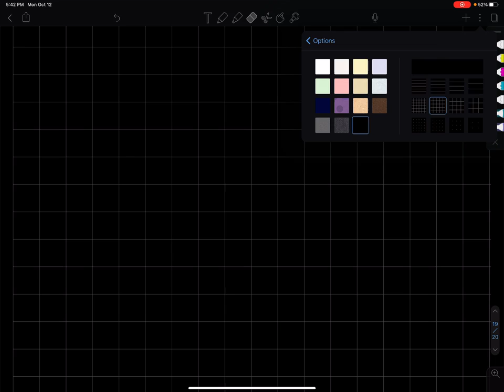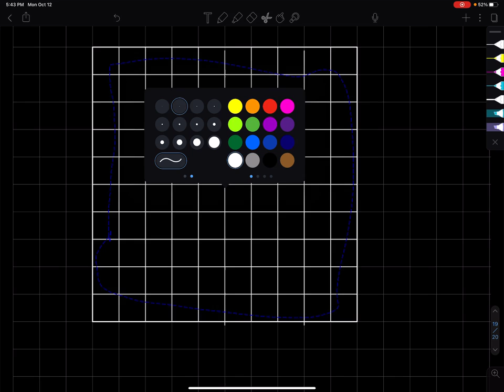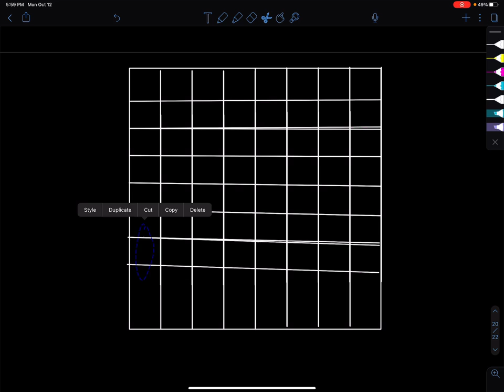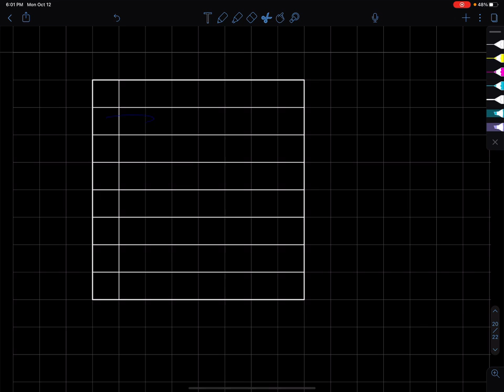पाठ २ संख्याको ग्यान | कक्षा पाँच मेरो गणित | Class 5 Math (Nepali Medium )